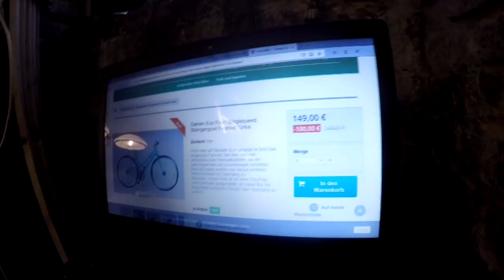Neurad 150 Euro Fixie, Hello Bike Made to save Earth, # 726 Tommys Vlog´s